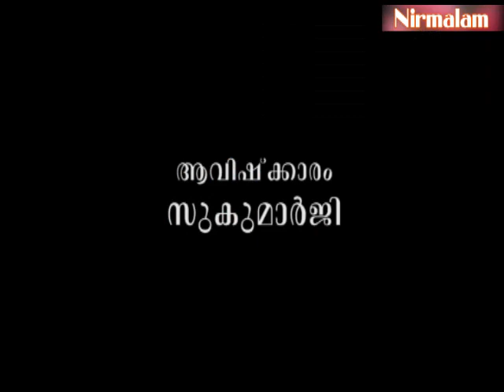Njnanathinte vazhi- 85 | spiritual and practical life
ആമുഖം: അനന്തസമാധിയെ പുല്‍കിയ സംപൂജ്യ ആചാര്യസ്വാമികള്‍ ശ്രീ. നിര്‍മ്മലാനന്ദഗിരി മഹരാജ്
ഗുരുകൃപയാല്‍ അനുവദിച്ചു തന്നിരുന്ന 'ഗുരുശിഷ്യ സംവാദ'ങ്ങളുടെ എണ്‍പത്തിയഞ്ചാം ഭാഗം.

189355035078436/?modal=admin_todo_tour